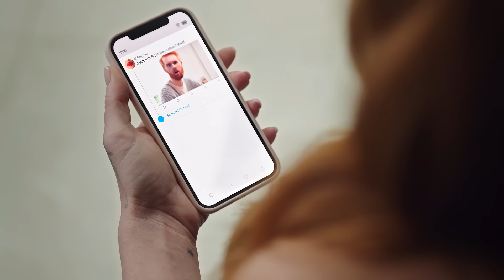Unexpected Athlete: Lindsay Lohan in the Tree Flyers | Allbirds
Lindsay Lohan brings us something a little unexpected: The Allbirds Tree Flyer, now in Lux Pink.

Who is Allbirds?
Allbirds is on a mission to prove that comfort, good design, and sustainability don’t have to be mutually exclusive. Serving as a driving force in a new age of sustainable manufacturing, the company crafts products that people feel good in, and good about, using premium natural materials.